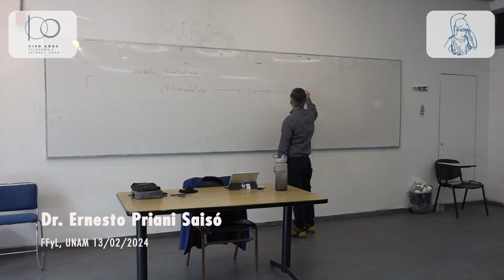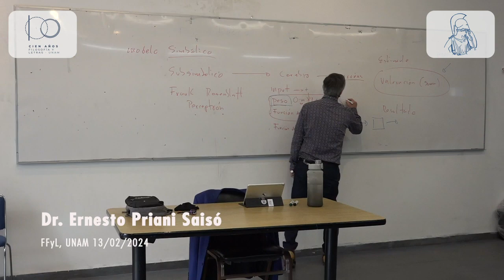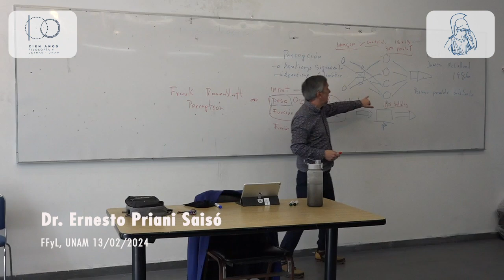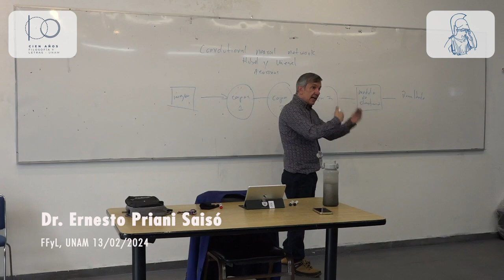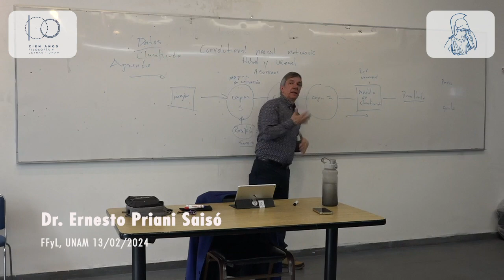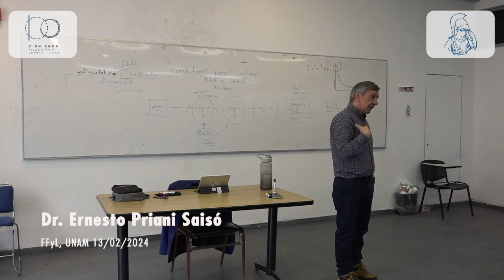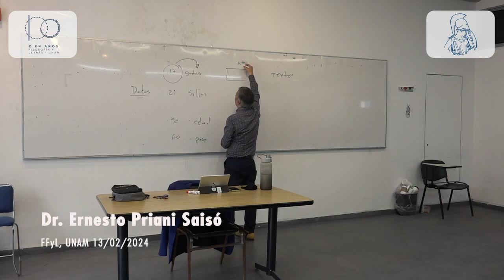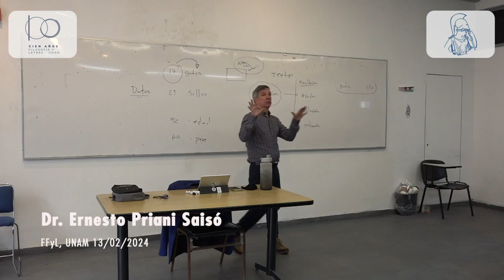Ernesto Priani. Problemas filosóficos de la Inteligencia Artificial 03. 13/02/2024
Sesiones introductorias
Profesor: Dr. Ernesto Priani Saisó
Semestre 2024-2